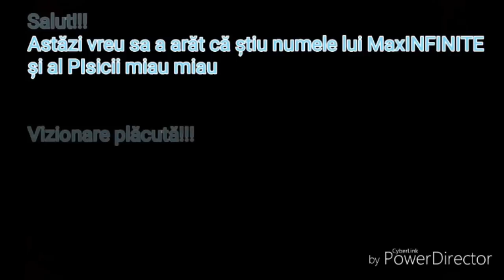Numele adevarat al lui MaxINFINITE si al Pisicii MiauMiau ?!?!?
Program :
Luni – 17:00
Marti – 19:00
Miercuri – 17:00
Joi – 18:00-19:00
Vineri – 17:00
Sambata – 15:00
Duminica – 15:00

Alte lucruri :
- Videoclip filmat cu OBS si (uneori) randat cu Power Director 14
Cu ce ma puteti ajuta ?

intended"

I have no ill with the people I make videos about. These are purely for entertainment and I don't want anyone to spread hate towards the people that I am ranting about sarcastically.